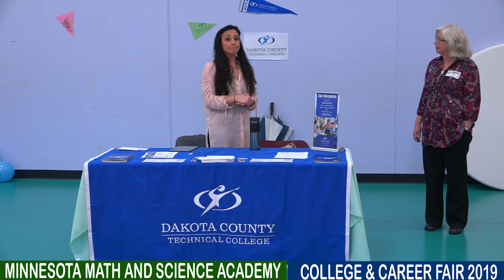Minnesota Math and Science Academy, "College & Career Fair "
College & Career Fair Minnesota Math and Science Academy